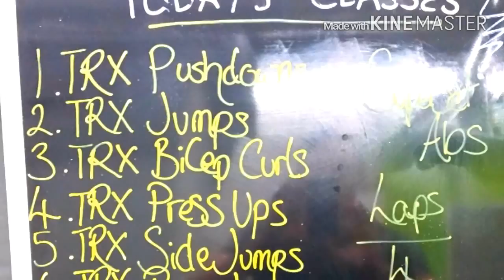26 RR fitness Motivation